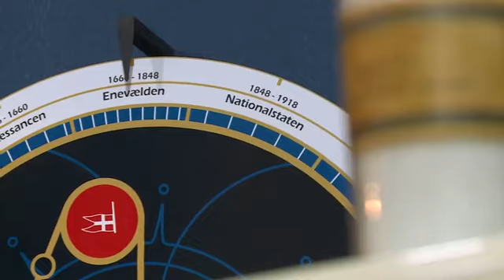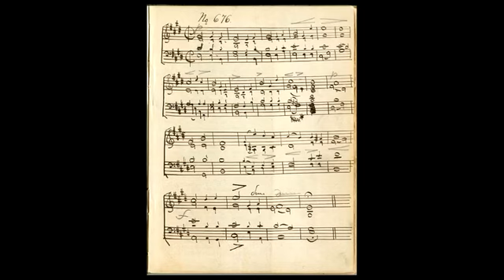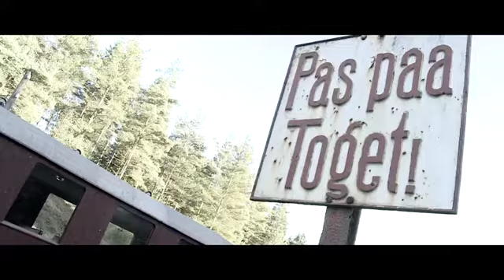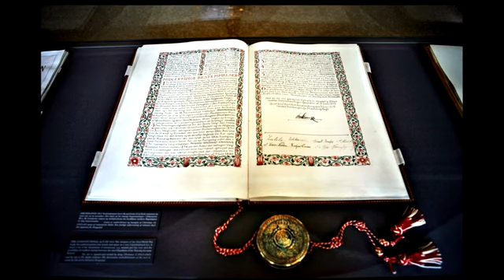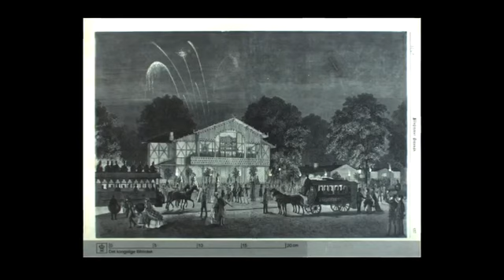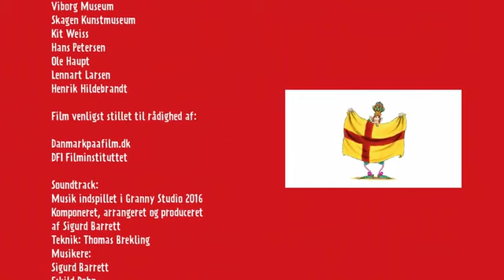Afsnit 24 : Guldalderen